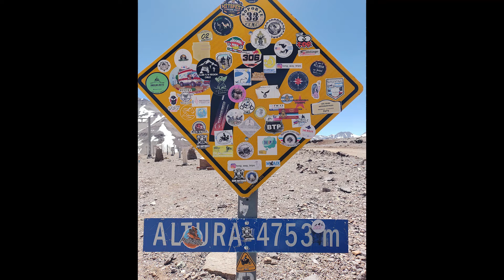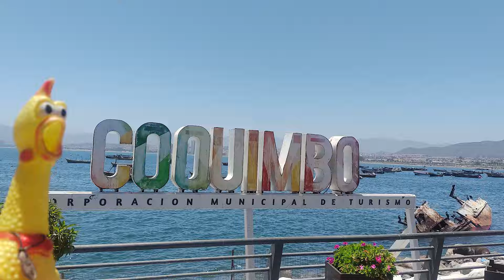Paso de Agua Negra en moto Big Trail / San Juan - La Serena / vacaciones 2022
Ultimo video de resumen de las vacaciones en moto 2022.
Realice el cruce por el paso internacional mas alto que hay entre Argentina y Chile... el famoso paso de Agua Negra, en donde se pasan los 4500mts de altura sobre el nivel del mar.
Una ruta realmente entretenida con muchas curvas y un tramo de tierra de unos 84km el cual estaba mejor de lo que yo esperaba.
Finalmente el retorno a casa por la ruta 5, luego de haber estado 16 días viajando con la idea de unir el océano Atlántico en Punta del Este, Uruguay con el Pacifico en las playas de La Serena.